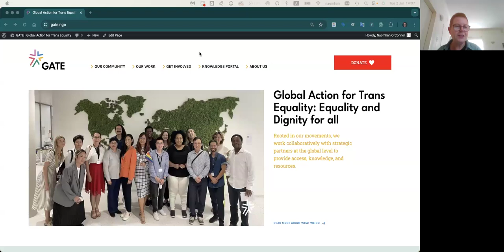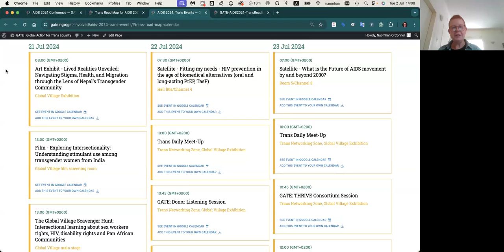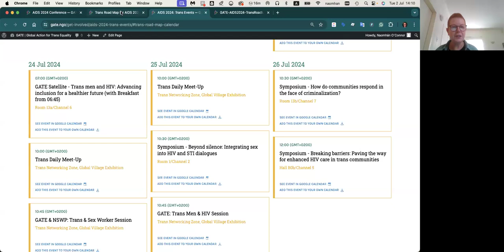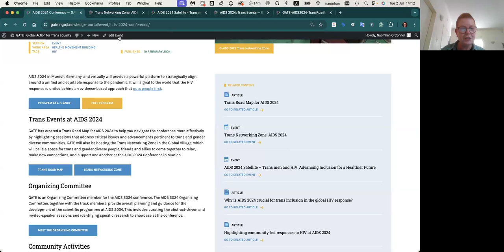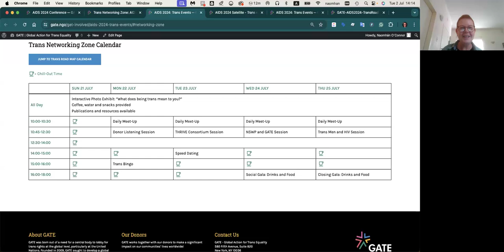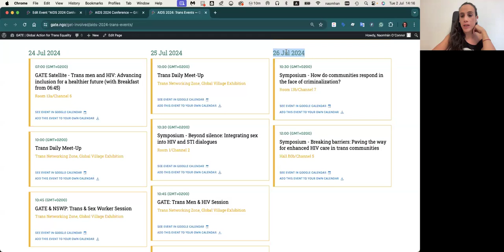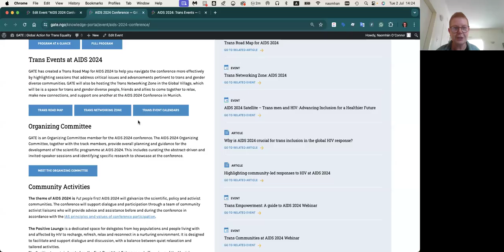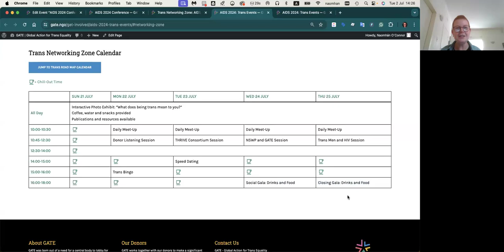Trans Empowerment: A Guide to AIDS 2024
This webinar, hosted on 2 July 2024, explores the Trans Road Map for AIDS 2024, featuring a curated selection of conference sessions tailored for trans and gender diverse communities.